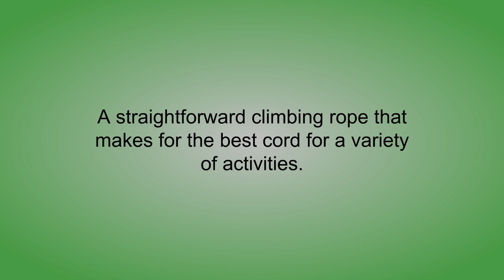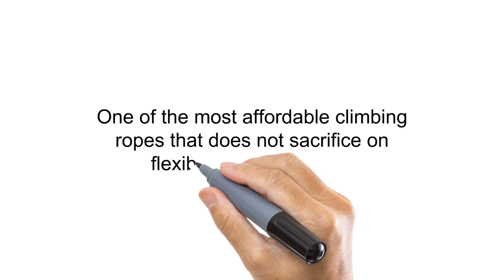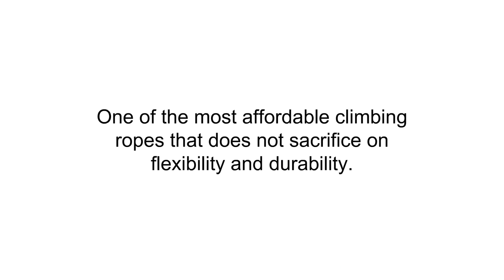Top 3 Best Rock Climbing Ropes Can Buy - Reviews of Rock Climbing Ropes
3. Singing Rock R44 NFPA Static Rope 11.2-mm x 200 Feet

2. Xben Outdoor Climbing Rope 10M(32ft) 20M(64ft) 30M (96ft) 50M(160ft) Static Rock Climbing Rope, Escape Rope Ice Climbing Equipment Fire Rescue Parachute Rope

1. Syiswei Professional Outdoor Rock Climbing Safety Rope, Diameter 12 mm, High Strength Accessory Cord Climbing Equipment Rope for Fire Rescue, Hiking, Mountaineering